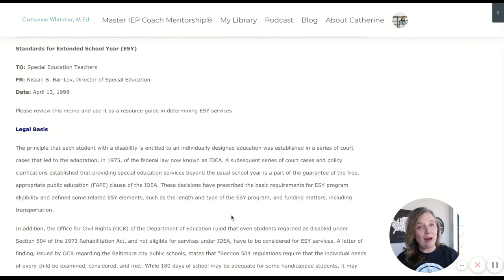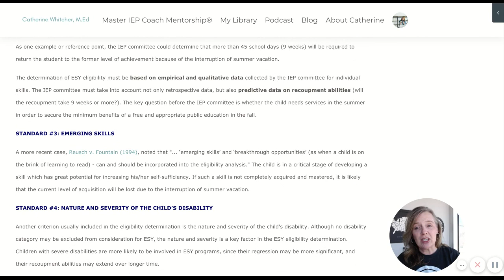How to Fix Special Education Summer School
Special Education summer school is NOT supposed to be a cookie-cutter program that is presented as take it or leave it to the family. Learn these 7 criteria for building an appropriate ESY program.